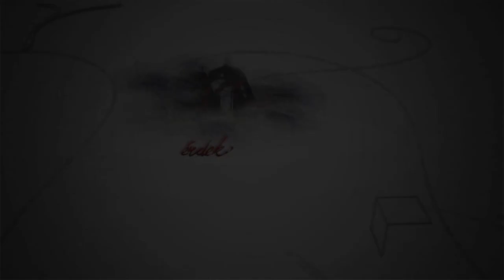2020.01.23. - Fehérvári beszélgetések- Gáspár Sándor